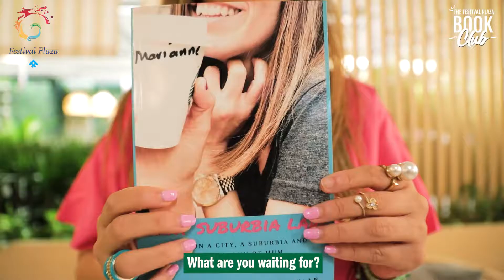June Book Club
How to end the month on a great note? Join our Book Club for an insightful book discussion, delicious coffee and amazing friends 😊
We had a great time discussing our June book “It Ends with Us” which brought in some interesting insights from our community. Our guest Mariana Missakian, the author of 'That Suburbia Lady", shared with us her inspiration behind writing her book which talks about finding your true self and connecting with it.
Don't forget to download the Festival Rewards App and enjoy exclusive book club offers.